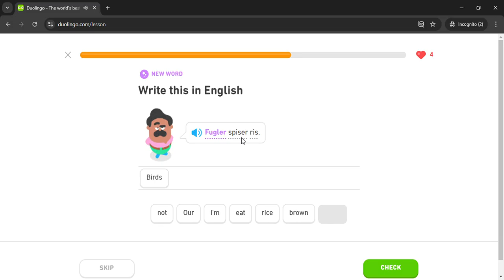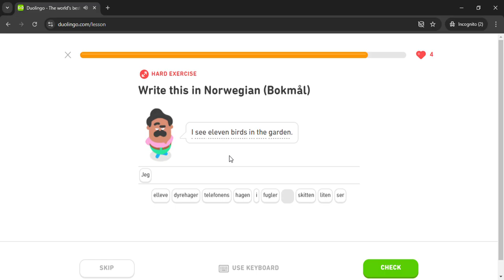Duolingo #903 Norwegian - English (Part 1 - Animals)